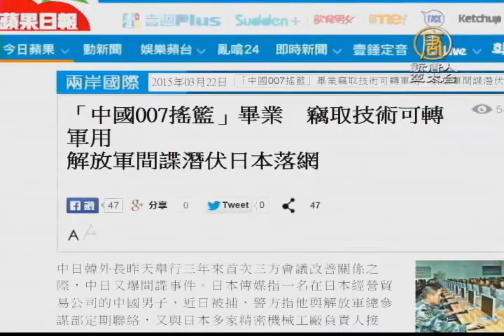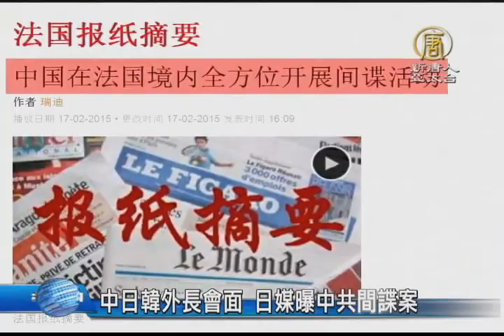【新唐人/NTD】中日韓外長會面 日媒曝中共間諜案｜中國新聞｜中日韓外長｜中共間諜｜日媒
中日韓三國，上週六在韓國首爾，進行了三年來的首次三國外長會談。但是，與此同時，日本媒體卻曝光了一起中共間諜案，耐人尋味。